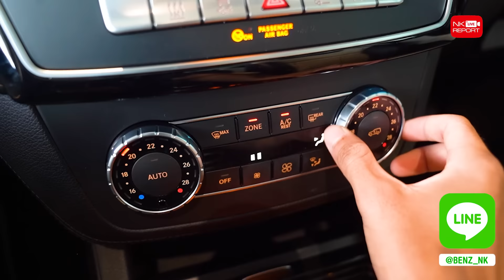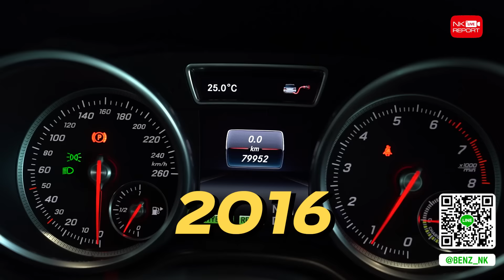หล่อ หรู แรง..แถมประหยัดสุดๆ! เพียง 2.49 ล้าน GLE500e Plug-in Hybrid AMG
"Benz NK Amazing Sale" หล่อ หรู แรง..แถมประหยัดสุดๆ 👍🏼⚡️ เพียง 2.49 ล้าน GLE500e AMG 442แรงม้า คันเดียวจบตอบโจทย์ทุกการใช้งาน สอบถามข้อมูลเพิ่มเติม ✅✅ Add Line

✅ Model: GLE500e AMG (Code : BG1991)
✅ Option: ออก MBTH, AMG Sport Package, LED Intelligent Light System, MB Audio20, Navigation, Keyless Go + Push Start, Panoramic Glass roof, Harman Kardon, Memory Package, Knee + Rear Airbags, Ambient Lighting, Remote Boot Closing, 360 Degree Camera, AMG Wheels 20"